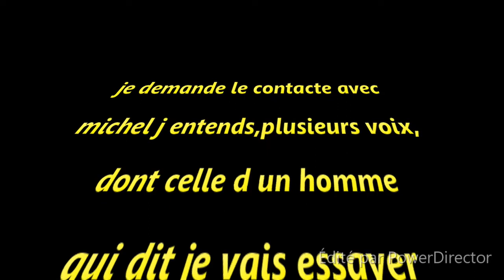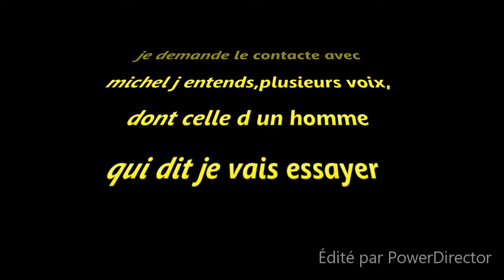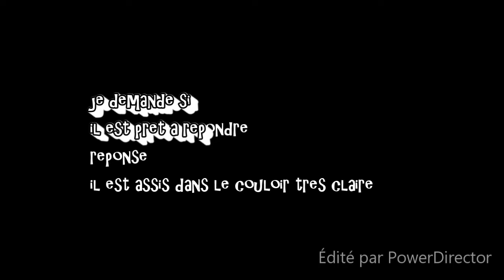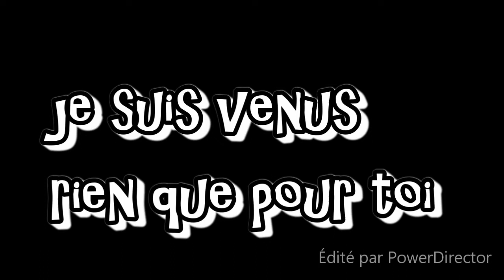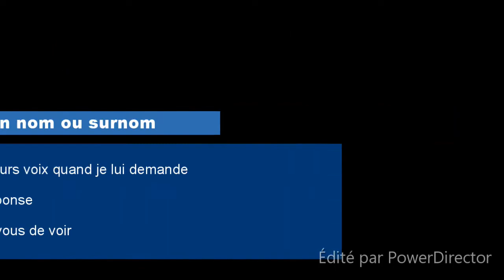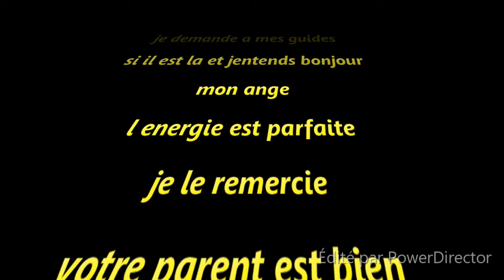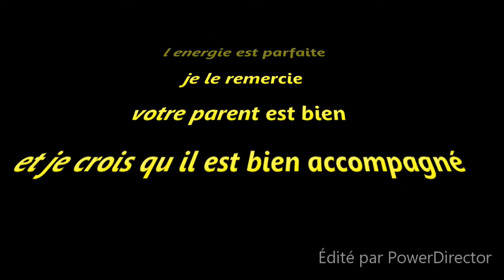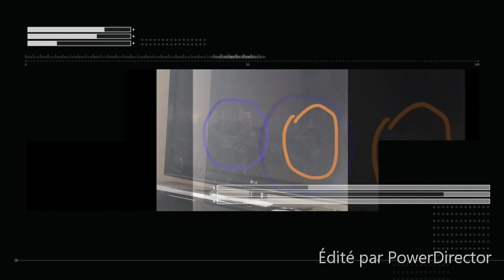tci pve a la demande je suis venus rien que pour toi